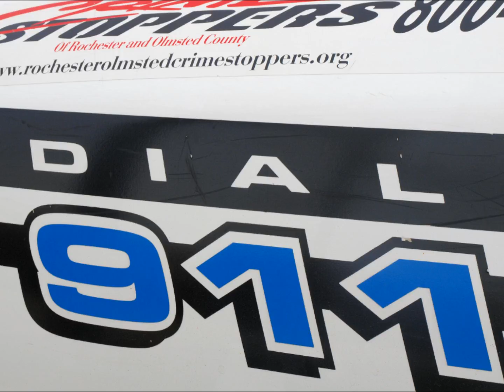Will Rochester Law Enforcement Soon Be Using Drones?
During on of his regular appearances on KROC-AM, Rochester's Chief of Police, Roger Peterson, discussed the idea of Rochester law enforcement using drone technology in the future. Hear the interesting conversation here...